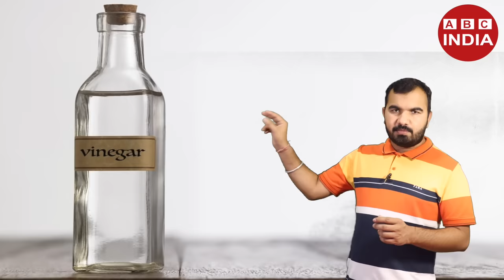इलायची की खेती | Elaichi Farming | cardamom Farming | Profitable Farming | Elaichi ki kheti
follow Artist